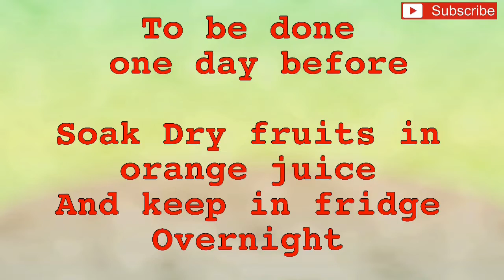How to make Christmas special plum cake with orange juice /Non alcoholic/ No Rum / പ്ലം കേക്ക്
ക്രിസ്മസ് സ്പെഷ്യൽ പ്ലം കേക്ക് വിത്ത് ഓറഞ്ച് ജ്യൂസ് / നോൺ ആൾക്കഹോളിക്‌
Fruit cake tutty fruity cake recipe

Yields -2.5 kg cake

Ingredients

To soak

•Juice of 3 big oranges - enough to soak fruits
• 500gm  -   Dry fruits: nuts, dates, dry mango, dry kiwi,dry cranberries,tuti fruiti... anything u like.

For cake

Oil- 500ml
All purpose flour -500gm+ 2-3 tbsp for coating dry fruits
Dark Brown Sugar- 450 or 500gm ( according to need of sweetness.. I used only 450 coz dates other fruits will giv some amount if sweetness.)
Dry fruits-  500gms
Spices - 1- 1/2 tsp (powdered)nutmeg small piece ,cloves 3,cardamom 3, cinnamon small piece,dry ginger small piece.
Pineapple essence- 1tsp (optional)
Orange Zest 1-11/2 tsp

Procedure

Soak dry fruits in orange juice and keep tightly closed in fridge overnight.

Next day  move the fruits to a big strainer and leave it for all orange juice to drain.
Next powder spices and keep aside
Separate egg white and yolk.
Beat egg white in a beater till doubles in amount and becomes white frothy.
Add brown sugar little by little.Beat
Next add egg yolk one by one. Beat
Next add vanilla essence and orange zest.Beat
Next add oil. Blend till well combined.
Next we have to lightly squeeze the dry fruits and keep aside. Take the excess juice that we got after squeezing and strain it and keep aside.
Next coat the dry fruits in all purpose flour and keep aside
Next sift flour, spices, baking powder and soda.
Add this flour into batter little by little. And mix in folding motion.
Next add the dry fruits and orange juice.
Pour into 2 baking tray And decorate with nuts on top and bake for 1 and 1/2 hrs approximately...
The baking time varies according to the size of pan used and oven used.